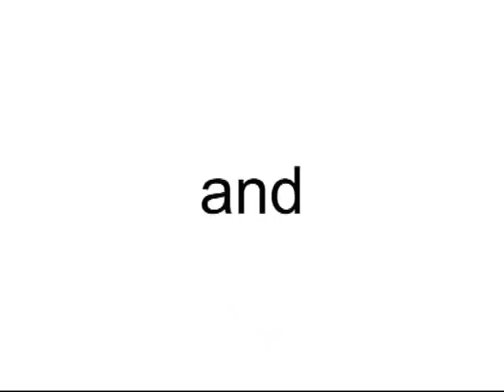Swiftair Cargo Boeing 737-375F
EC-KTZ (cn 23708/1395)